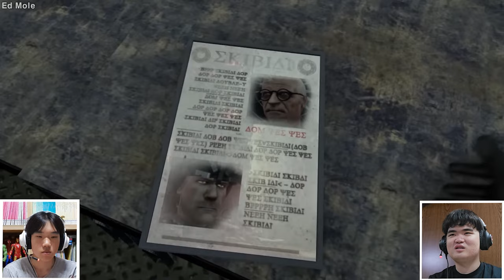Reacting to Skibidi Toilet Episode 60 ~ 71 | "Titan TV Man is BACK!!!"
Hello Everyone Ed Mole here, in this video ASSEMBLE TV and I continued to react Skibidi Toilet from Episode 60 to Episode 71. It was a pretty long ride because the episodes keep getting longer and longer but it was really enjoying to watch I hope you guys enjoy watching this as well!~
And I'll leave a Link to DaFuq!?Boom! down below go check him out and the Skibidi Toilet Series Too!~

[Chapters]
00:00 Intro
00:58 Reaction Starting, Episode 60
02:05 Episode 61
03:04 Episode 62
04:05 Episode 63
05:50 Episode 64
06:55 Episode 65
09:06 Episode 66
12:00 Episode 67
18:46 Episode 68
22:57 Episode 69
27:28 Episode 70
42:41 Episode 71
45:39 Outro (Ending)